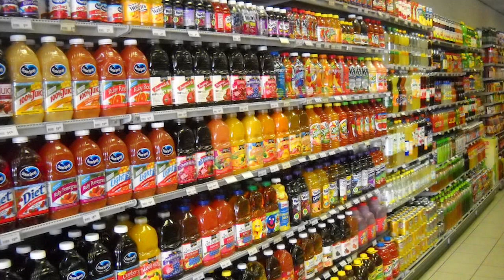05 01 2021 SHATA niet eens dat vakantie-oorden gesloten blijven